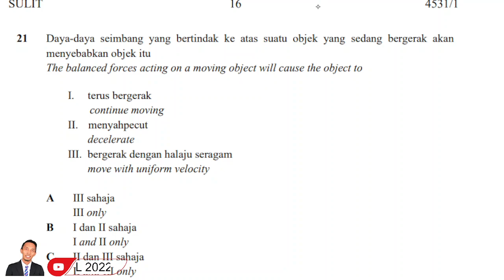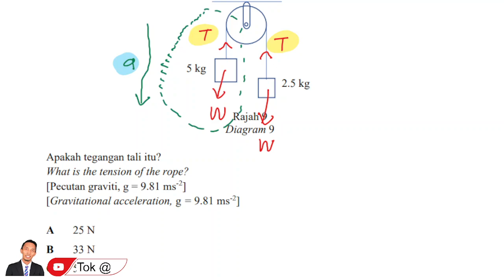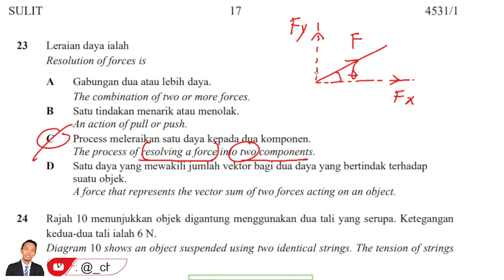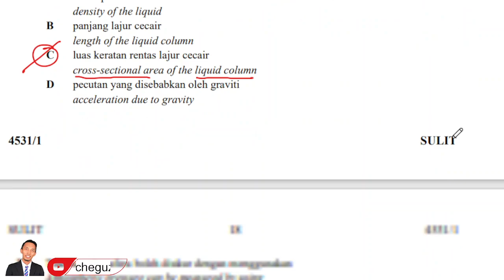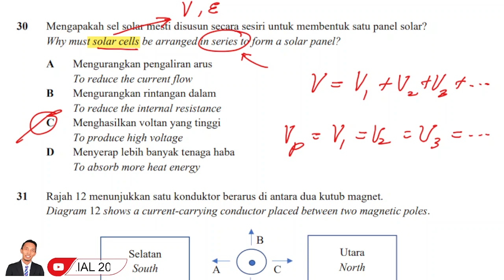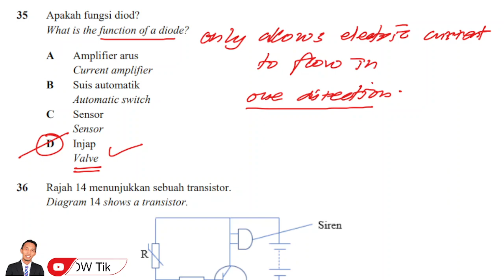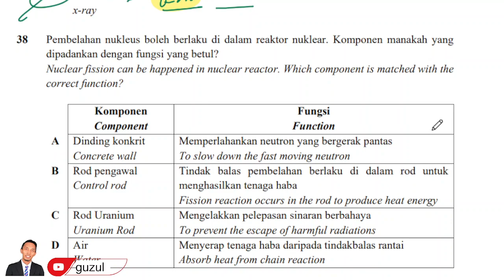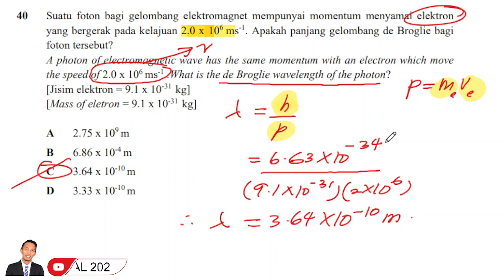FIZIK MELAKA 2022 | PART 1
0:00 MEASUREMENT, FORCE AND MOTION 1,
08:37 GRAVITATION
15:35 HEAT, WAVE, LIGHT & OPTICS